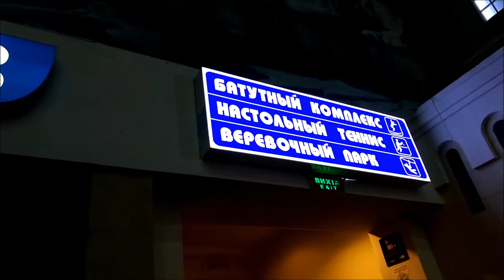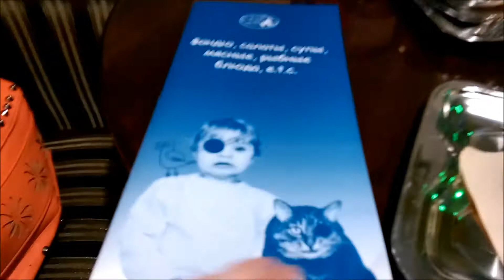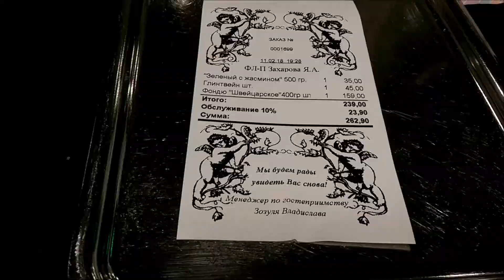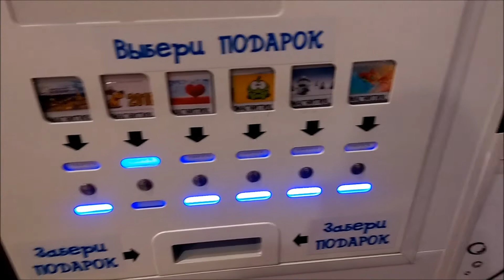VLOG КАТАЕМСЯ НА РОЛИКАХ в ТРЦ Французский бульвар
Всем привет!
Сегодня мы решили немного отдохнуть и поехать в торгово-развлекательный комплекс Французский бульвар в г. Харьков, что бы покататься на роликах) и просто походить по магазинам)